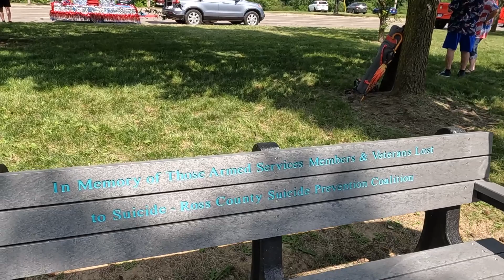2024-05-25 Bob Leach on Memorial events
Bob Leach, member of the Ross County Veterans Commission, explains the Memorial Day commemorations in several Ross County cemeteries, as well as a walking tours next weekend.